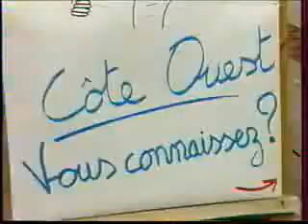Compilation "Cote Ouest" aux infos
Petit documentaire paru lors d'un bulletin d'informations de FR3 Basse Normandie du soir en 1986 pour annoncer la sortie de la compilation Cote Ouest avec Swanage, Parenthèse, Quai 21, Chorus, Antigone et The Heretic Dreams